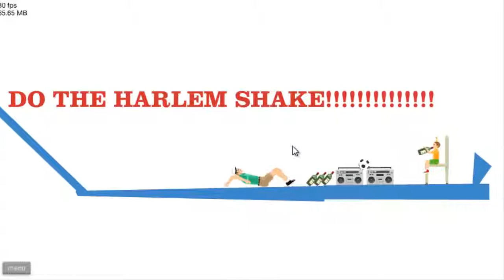Lets play ep.2 (harlem shake)